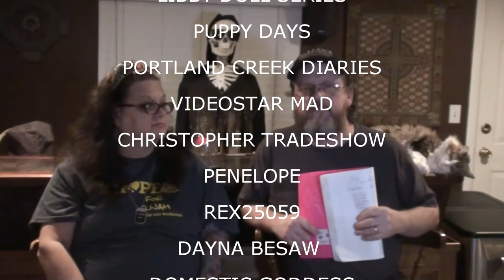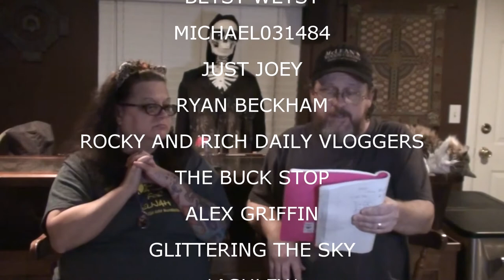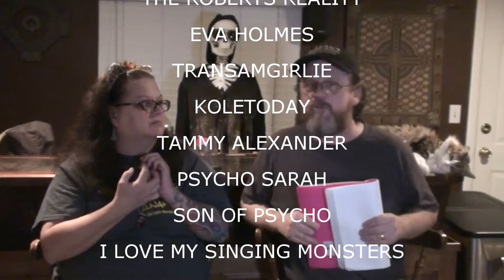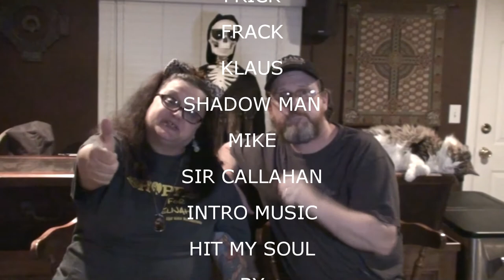SHOUTOUTS MAY 22 2015